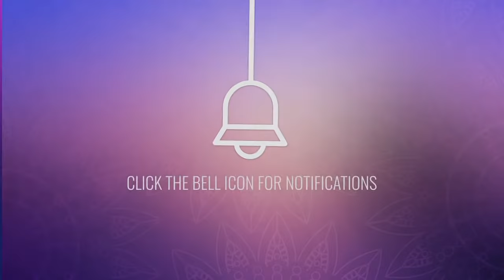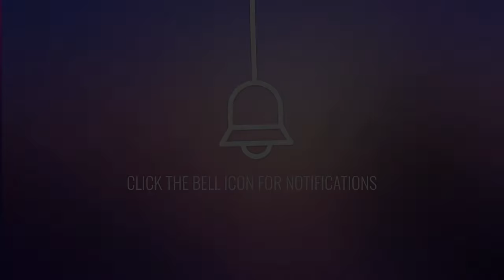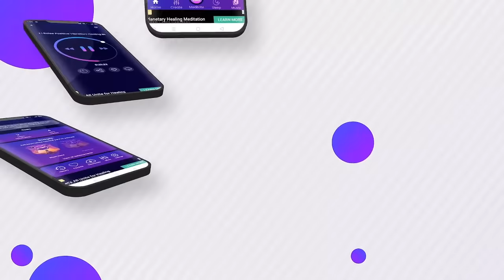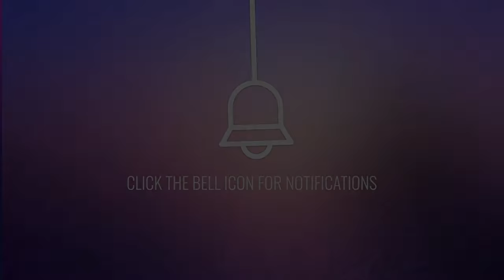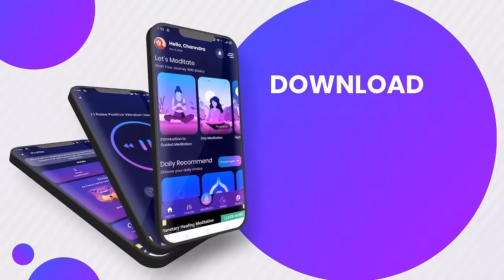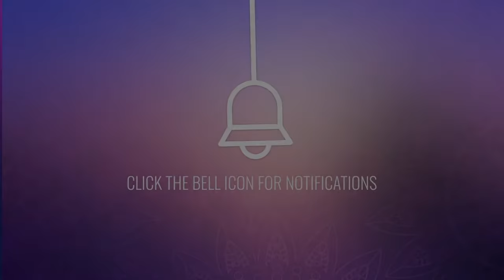[Try Listening For 2 Mins] Complete Body Restoration ➤ Body, Mind and Spirit Healing, Binaural Beats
[Try Listening For 2 Mins] Complete Body Restoration ➤ Body, Mind and Spirit Healing, Binaural Beats🟣0321TGV7 by Good Vibes - Binaural Beats.

Today🔆This meditation music session is composed of 528 Hz and 11.211hz frequency. It helps you in complete body restoration and physical emotional detoxification. Listening to this music is beneficial to balance the mind, body, & soul.

🔆(Note: To experience the best sound, Use a pair of headphones. Listen to this music in a quiet place for at least 20 / 25 minutes daily "If Possible". If you are a beginner then don't try to fit too much at once)

🔆 Are there any side effects of listening to our music?

So, here is the answer. There aren't any side effects listening to our music. But we suggest the sound level coming through your headphones shouldn't be set too high, otherwise, it can cause hearing loss. It could also be a problem if you have epilepsy, so before trying it, you should speak to your doctor.

The elements used in this video are licensed from, Videoblocks, Freepik, and have been re-edited by us.